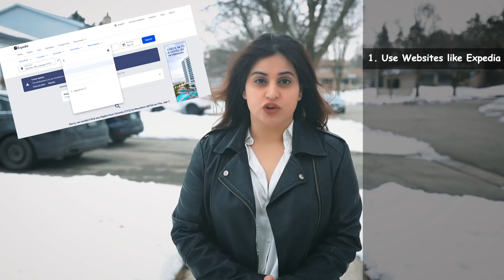Top 15 Money Saving Hacks On Travel - How I Travelled To 50 States Of America On Budget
Watch these very crucial money-saving hacks on Travel. Being a travel freak,  one of my travel-obsessed goals was to visit all the 50 states in America before I turn 30. I am extremely proud of myself for having that goal fulfilled.

But achieving that goal needed a lot of financial maturities. Being an international student at that time, it was difficult to spend some hefty money on vacations, so I researched a lot and learned some amazing money-saving travel hacks.

These hacks will definitely help you save tons of money too and will enable you to travel more and worry less.

———-OUR COMPLETE GEAR LIST (For Travel & Studio)——-

⚡︎ PRIMARY CAMERA -1 (SONY A7SIII)
⚡︎ PRIMARY CAMERA -2 (CANON EOS R)
⚡︎ DJI MAVIC AIR 2 DRONE
⚡︎ GO PRO HERO 8
⚡︎ 50MM F/1.2 CANON EF LENS(NIFTY FIFTY)
⚡︎ 16-35MM F/2.8 USM III CANON EF LENS (MAIN VLOGGING LENS)
⚡︎ 28-75MM F/2.8 TAMRON LENS FOR SONY MIRRORLESS CAMERA
⚡︎ NEEWAR TRIPOD MONOPOD LIGHTWEIGHT
⚡︎ NEEWAR PROFESSIONAL HEAVY LIFTING TRIPOD
⚡︎ LUME CUBE POCKET LIGHT
⚡︎ GOBE ND FILTER 49MM
⚡︎ GOBE ND FILTER 67MM
⚡︎ GOBE ND FILTER 82MM
⚡︎ WESTERN DIGITAL 5TB PORTABLE EXTERNAL HARD DRIVE
⚡︎ SEAGATE 5TB PORTABLE EXTERNAL HARD DRIVE
⚡︎ RODE VIDEOMIC PRO+ (BEST MIC FOR VLOGGING)
⚡︎ GO PRO REPLACEMENT BATTERIES AND CHARGER
⚡︎ GO PRO EXTENDED SELFIE STICK
⚡︎ STAINLESS STEEL STAND FOR APUTURE (HIGHLY RECOMMEND)
⚡︎ WRENCH AND SCREWDRIVER SET (RECOMMENDED)
⚡︎ HP WIRELESS COLOR PRINTER, SCANNER, COPIER, AND FAX
⚡︎ VILTROX CANON M50 ADAPTER OR SPEED BOOSTER TO WORK WITH CANON EF LENSES (EF TO EOS-M)
⚡︎ CANON EOS R BATTERIES AND CHARGER
⚡︎ MACBOOK PRO 2016 COVER
⚡︎ GREEN SCREEN BACKDROP FOR PHOTOGRAPHY
⚡︎ GREEN SCREEN BACKDROP STAND
⚡︎ WOODEN STORAGE BOOKSHELF
⚡︎ MAGNETIC DRY ERASE WHITE BOARD
⚡︎ DRY ERASE MARKER
⚡︎ SOUND PANELS (NOISE ABSORBING SYSTEM)
⚡︎ UBS - C HUB MULTIPORT ADAPTER